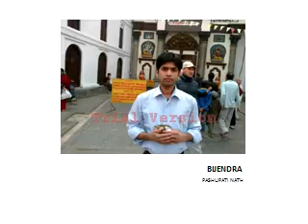Sarlahi sisautiya(Nepal)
Family picture